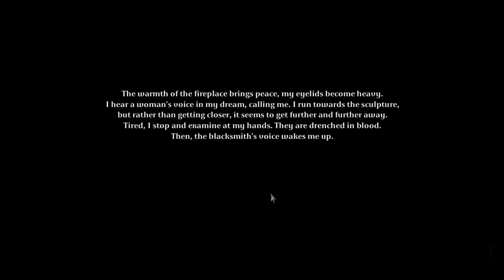Tormentum Part 12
Here at last a cold wasteland